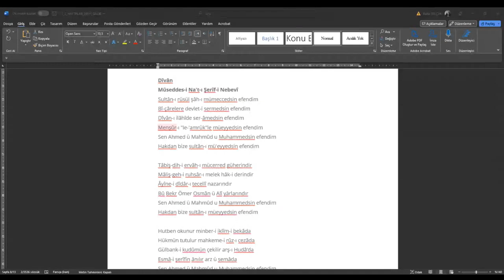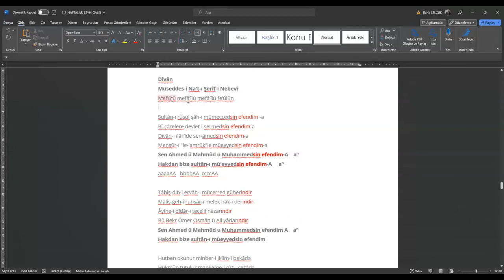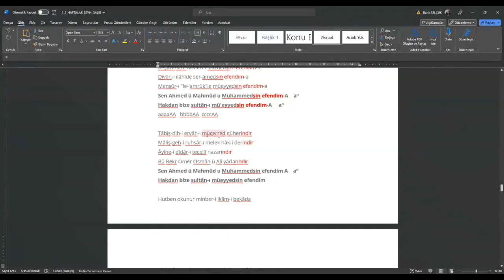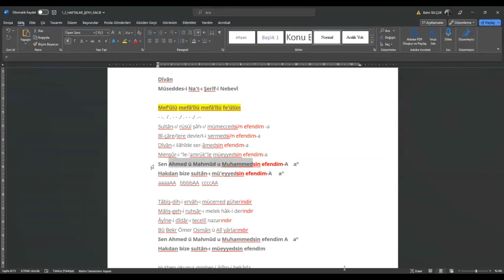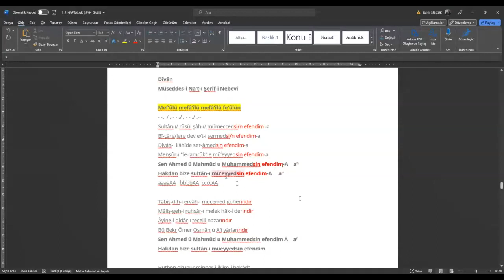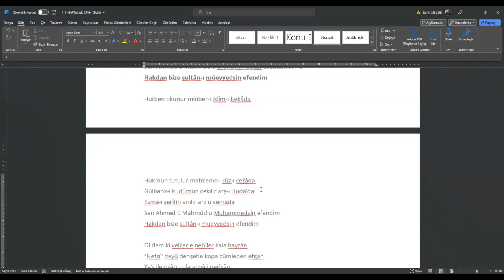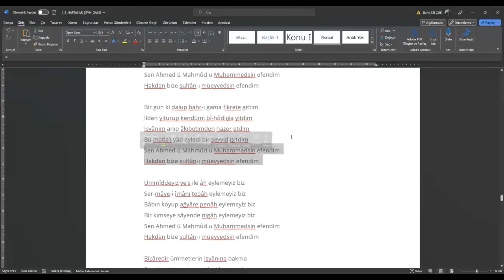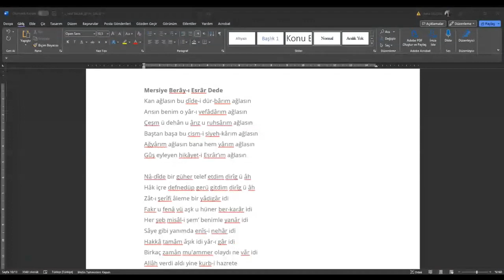Şeyh Gâlib Müseddes-i Mütekerrir Naat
Şeyh Galib, müseddes-i mütekerrir, naat, tahlil